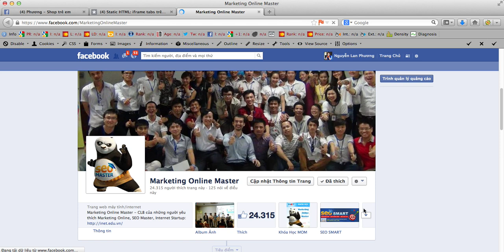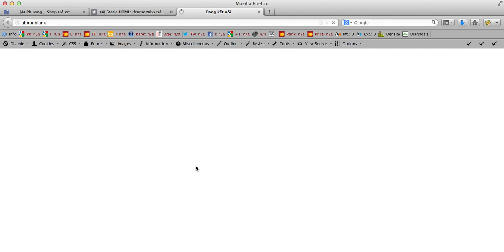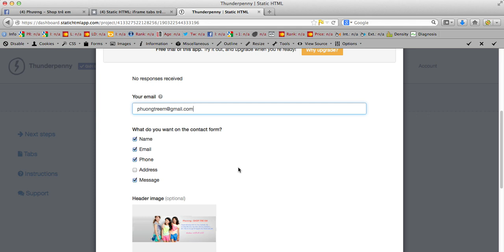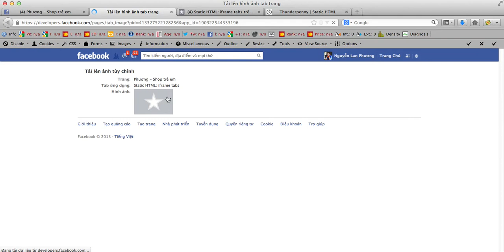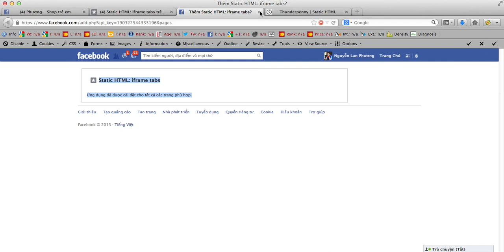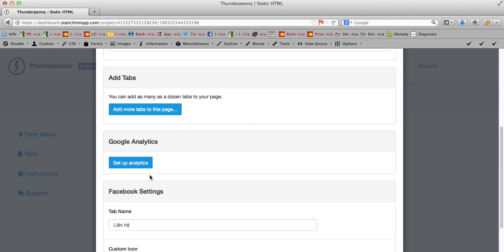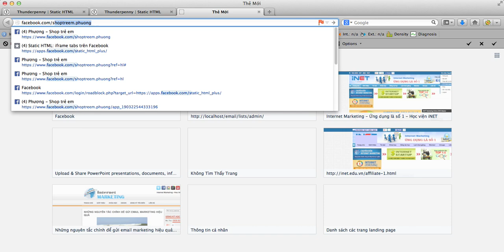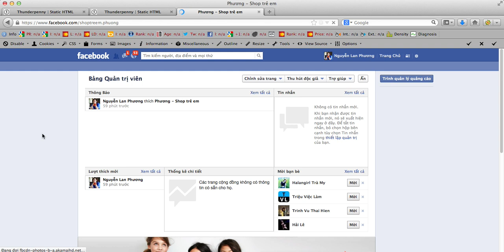Tạo html static page tab facebook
Đây là bài học về cách bán hàng trên facebook. Mình sẽ cố gắng mỗi tuần viết 2 bài hướng dẫn để các bạn có thể tiến hành bán hàng trên facebook một cách tốt nhất.